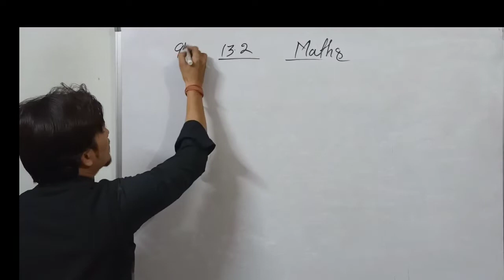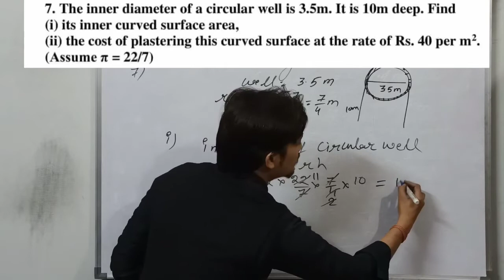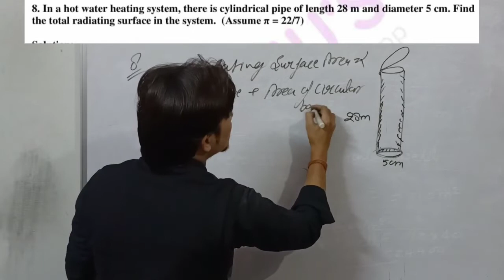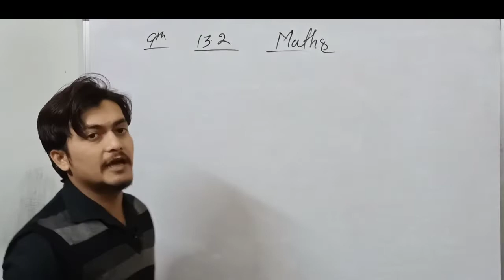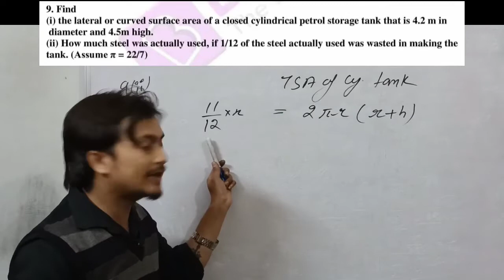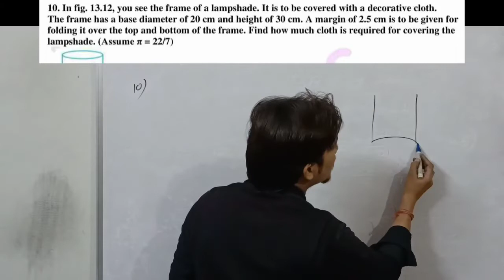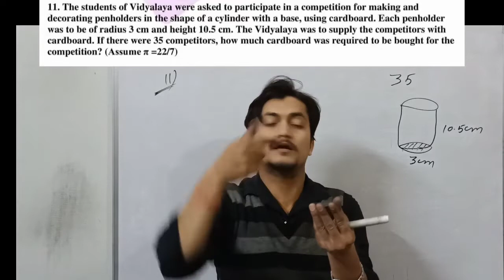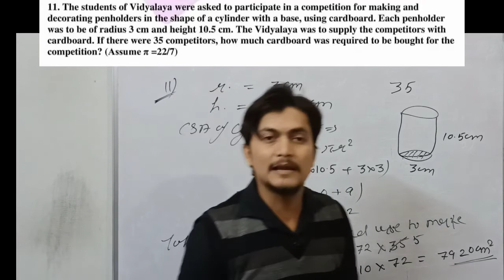Class 9th | Maths | exercise 13.2 | question no. 6 to 11 solution video | The Study Scan Saurabh Sir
cuboid is a three-dimensional solid shape that has 6 faces, 8 vertices, and 12 edges. ... Sometimes a cube is confused with a cuboid since it shares some properties of a cuboid, however, they are different from each other.

cuboid
 length
breath
height
 depth
2D figure
two dimensions
 three dimensions
3D figure of cuboid
sides of cuboid
shape of cuboid
size of cuboid
c s a
curved surface area
 TSA
total surface area
curved surface area for four faces
curved surface area for 5 faces
volume of cuboid ghanabh
 mithaai ka dibba
maachis
घनाभ
घनाभ का वक्र पृष्ठ
 घनाभ का संपूर्ण पृष्ठ
 घनाभ की भुजा
 घनाभ का आकार
घनाभ का प्रकार
माचिस घनाभ
मिठाई का डिब्बा
घनाभ के एरिया
 घनाभ के क्षेत्रफल का फार्मूला
 घनाभ का विकर्ण
 घनाभ का आयतन
 घनाभ का आयतन
घनाभ का रूप
घनाभ की लंबाई
घनाभ की चौड़ाई
घनाभ की ऊंचाई
 घनाभ की गहराई
Ghanav ke prakar
 ghanabh ka aayatan